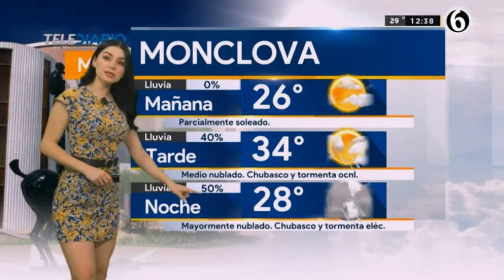Sandy tok 2020 06 24